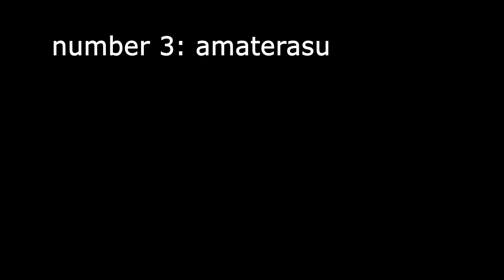if battle cats had attack sounds part 1